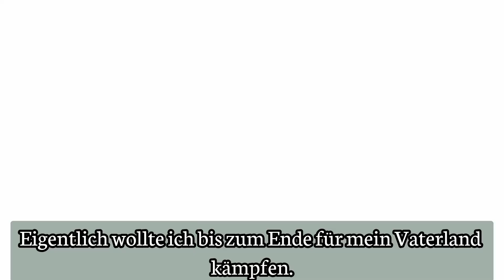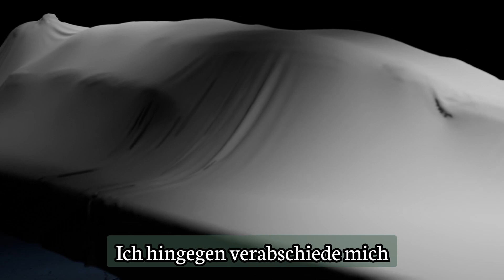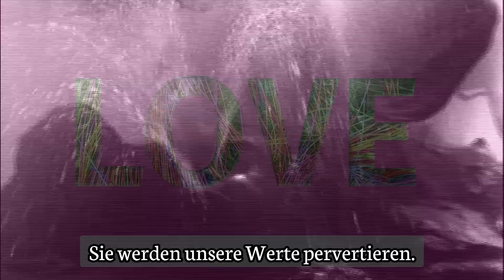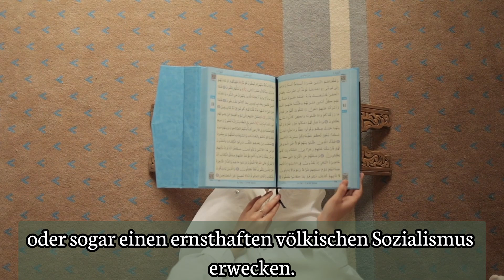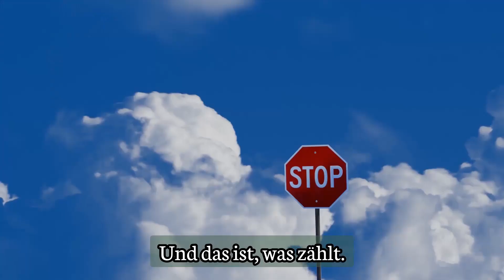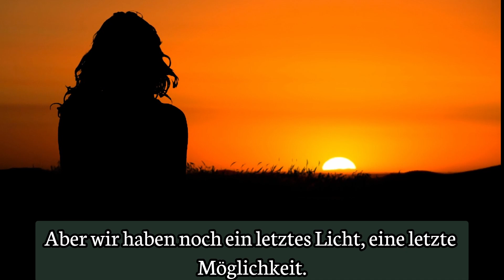Halbmond über Europa - Himmlers Plan zur Islamisierung von Europa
Halbmond über Europa: Heinrich Himmlers Plan zur Islamisierung
Diese Geschichte handelt von Heinrich Himmlers geheimem Plan zur Islamisierung Europas. Es wird erzählt, dass Himmler einen jungen Soldaten, Kadett Eckardt, beauftragte, einen wichtigen Brief aufzubewahren. Himmler glaubte, dass die Deutschen, wenn sie zum Islam konvertieren würden, die Macht und den Zusammenhalt des Islams nutzen könnten, um den verlorenen Krieg zu gewinnen.

Himmler beschrieb in dem Brief seine Idee, dass die Deutschen zum Islam übertreten sollten, weil er den Islam als stark und kämpferisch betrachtete, im Gegensatz zum Christentum, das er als schwach empfand. Er argumentierte, dass die Deutschen, wenn sie Muslime wären, Unterstützung von islamischen Ländern erhalten könnten.
Er schlug einen langfristigen Plan vor, bei dem die Nazis sich als "Anti-Nazis" tarnen und die Werte des Nationalsozialismus ins Gegenteil verkehren sollten. Dadurch würde die Welt schließlich so entartet erscheinen, dass die Menschen sich von selbst zu den "urdeutschen Werten" und zum Islam hingezogen fühlen würden. Migration aus muslimischen Ländern sollte gefördert werden, damit der Islam in Deutschland langsam zur Mehrheit wird.

Himmler glaubte, dass die Deutschen, wenn sie den Islam annehmen, letztendlich die Oberhand gewinnen würden, weil das arische Erbgut dominant sei und sich durchsetzen würde. Er sah den Islam als die letzte Hoffnung, um den Krieg zu gewinnen und die deutsche Kultur zu bewahren.

In dieser Geschichte geht es um einen Brief, den Kadett Eckardt von seinem Kommandanten erhalten hat. Darin steht, dass der Krieg bereits verloren ist und der Schreiber vermutlich schon tot ist. Der Brief enthält den Plan von Heinrich Himmler, wie die Deutschen den Krieg noch gewinnen können. Himmler glaubt, dass der Islam eine starke Religion ist und die Deutschen zum Islam konvertieren sollten, um zu gewinnen. Er plant, den Islam zu fördern und die Menschen aus muslimischen Ländern nach Deutschland zu bringen. Dadurch soll der Islam als das kleinere Übel angesehen werden. Himmler glaubt, dass die Deutschen sich dem religiösen Sozialismus des Islams zuwenden werden, was ihrer Weltanschauung am nächsten ist. Der Brief endet mit der Aufforderung, ihn auswendig zu lernen und an die Familie Göring zu überbringen. Er hofft, dass der Halbmond über Europa leuchten wird.